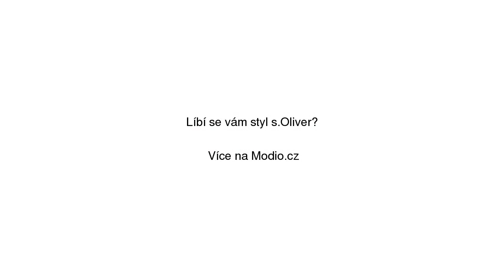S.Oliver Dámský svetr 643636_1_501tri šedá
S.Oliver Dámský svetr 643636_1_501tri šedá se slevou 22% na Modio.cz. Dámský svetr s.Oliver casual styl, bez vzoru, dlouhé rukávy, bavlna, klasické zapínání, zapínání na knoflíky, výstřih do v. Modio.cz - módní inspirace i možnost nákupu online.